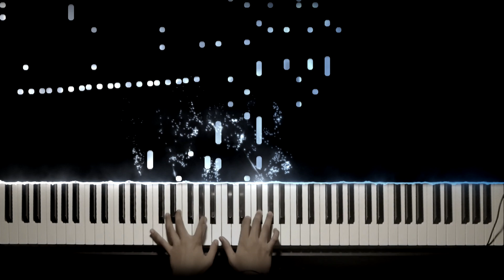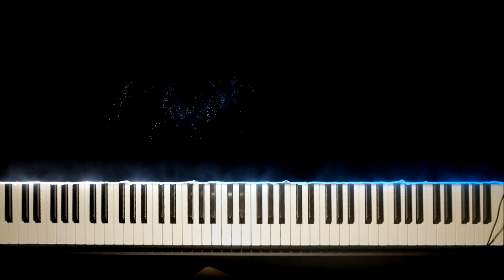Kenshi Yonezu - Haiiro to Ao / 灰色と青 [Piano Cover]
Original song by: 米津玄師 / Kenshi Yonezu.

Piano Arrangement by Rexa.